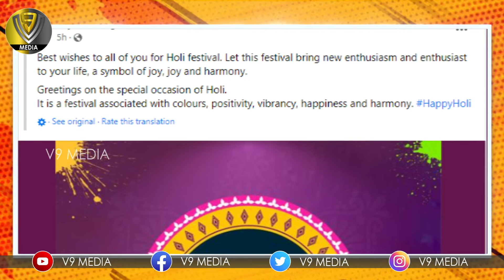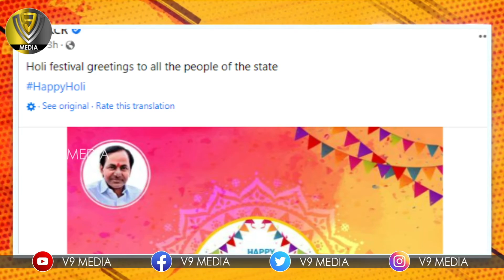దేశ ప్రజలందరికీ హోలీ శుభాకాంక్షలు తెలిపిన పీఎం మోడీ |CM KCR Holi Wishes To telangana|V9 Media Telugu